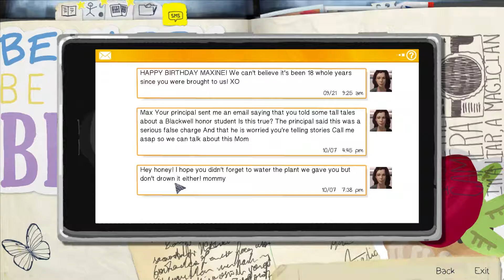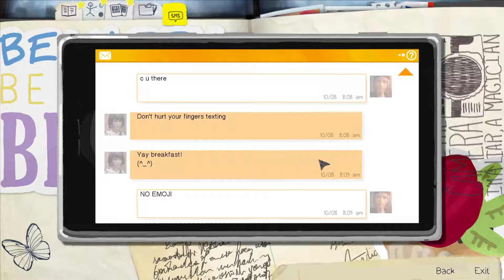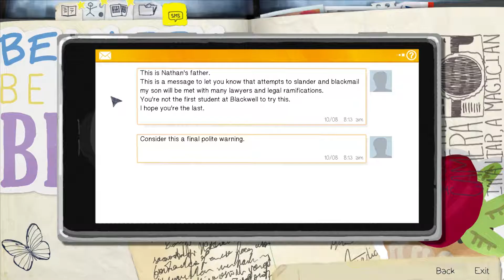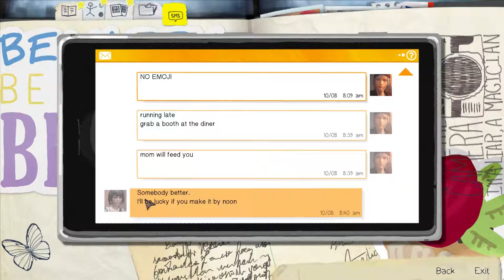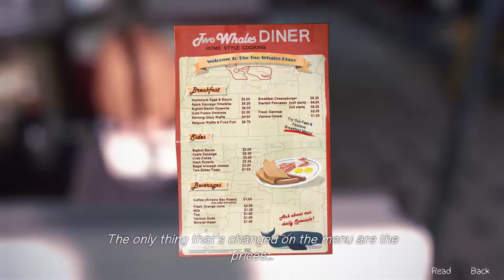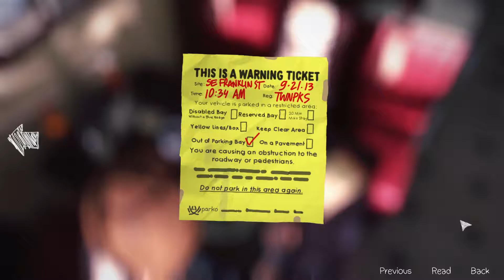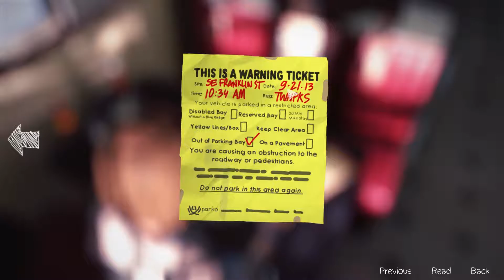Marius spiller Life is Strange - Del 7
Min info